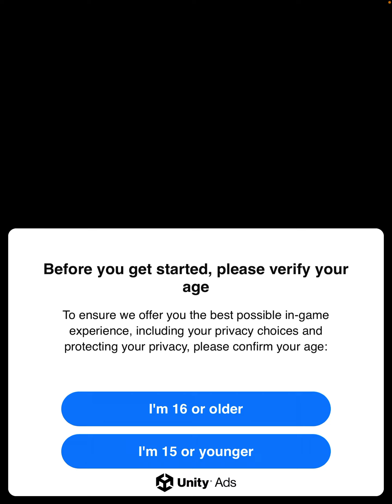Matias Let’s Playz: Silly Walks